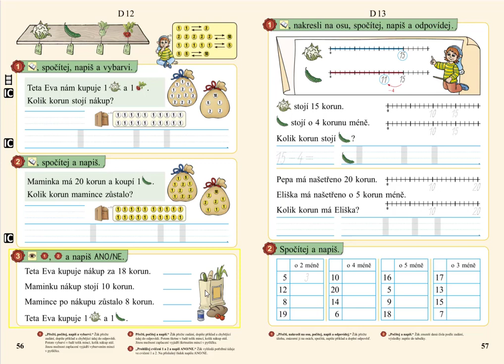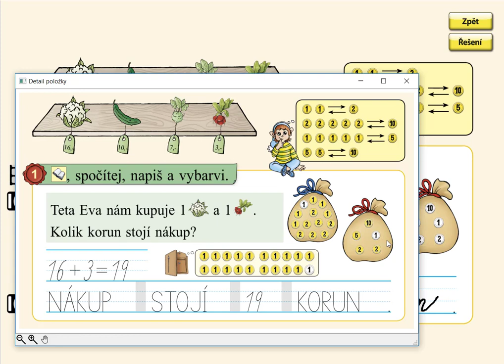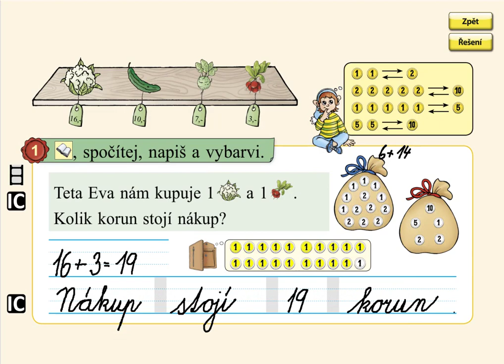Nakupování, MATÝSKOVA MATEMATIKA 3. DÍL - POČÍTÁME DO DVACETI, str. 56, cv.1